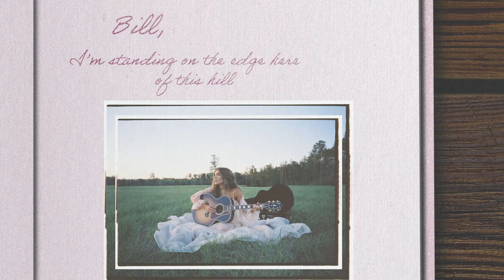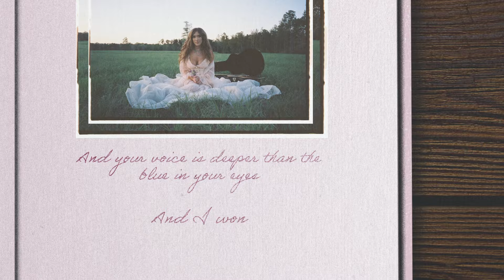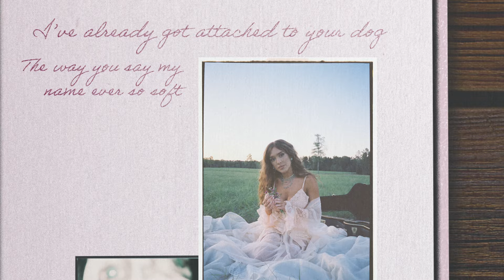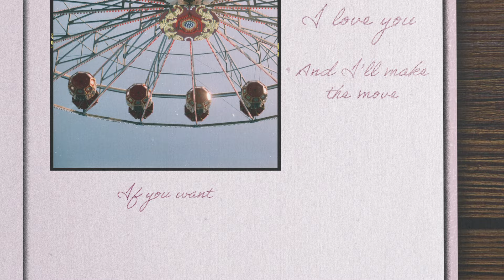Laci Kaye Booth - Bill (Lyric Video)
Lyrics
Bill
I’m standing on the edge here of this hill
Wondering if you know how much I feel
For you, Bill
Bill
I drive three hours every Friday night
To hold you, to be here by your side
And I wonder if you know how much I
I’ve already got attached to your dog
The way you say my name ever so soft
How you love to drive with the windows down
While you hold my hand and how you
Call your mama every Tuesday to let her know that you’re ok
And I think I’m afraid to say sometimes
Bill
Your kiss is sweeter than Moscato wine
And your voice is deeper than the blue in your eyes
And I wonder if forever you’ll be mine
I wanna know you from top to bottom
I wanna see the sunrise in your eyes
And that road, I’ll take it every week if I have to, you know I will
Bill
I love you, I love you
And I’ll make the move
If you want me to
I will
And how you call your mama every Tuesday to let her know that you’re ok
I think that you’re the love of my life
Bill
Bill